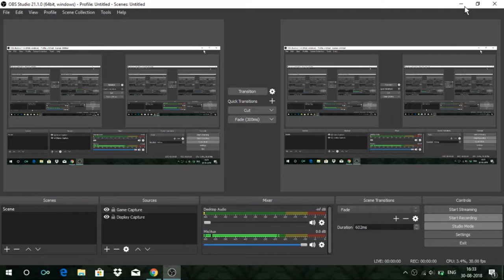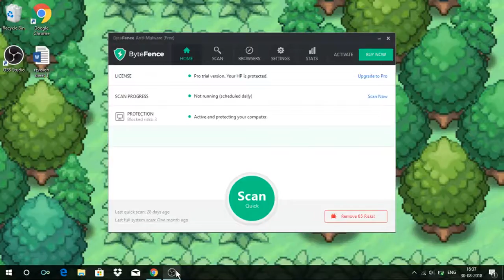Pokemon Planet - Defeating Brawley